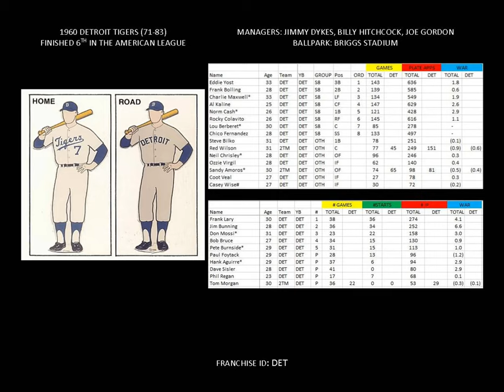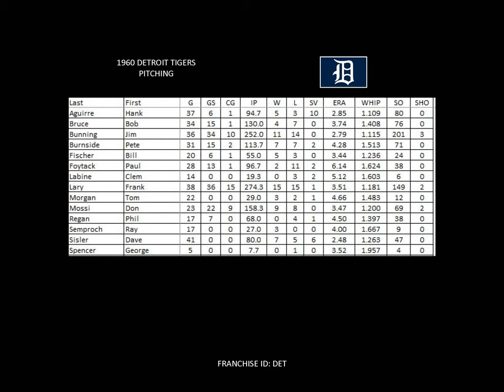1960 Detroit Tigers Yearbook (Chubby Checker's The Twist)